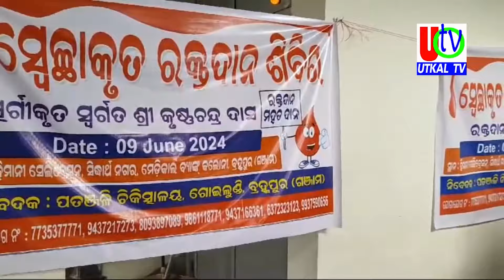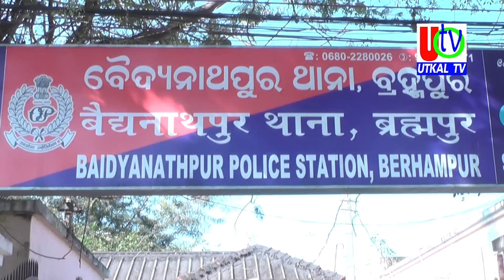09 06 2024 UTv News Full Bulletin